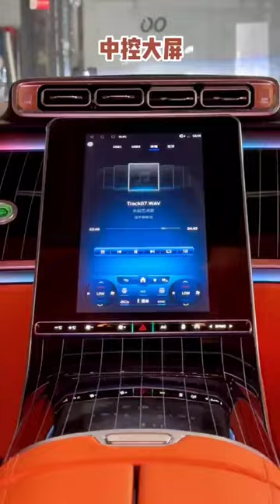The seat function is upgraded and supports customization to meet your diverse needs.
Shandong Mingao Automobile Technology Co., Ltd. is a professional manufacturer of commercial vehicle aftermarket modification accessories, integrating R&D, design, production and sales. It can provide customized OEM customized solutions for commercial vehicles.